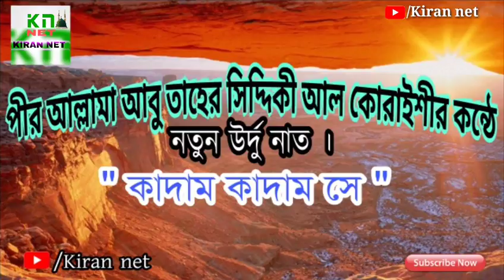Urdu naat. 'কাদাম কাদাম সে' পীর আল্লামা আবু তাহের সিদ্দিকী সাহেব । Islamic naat.